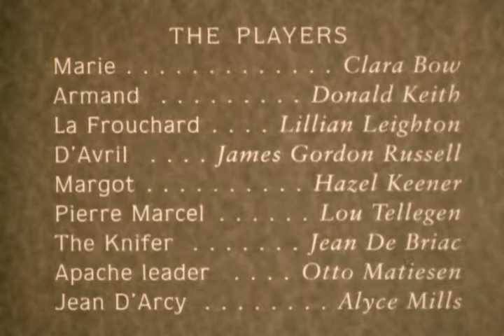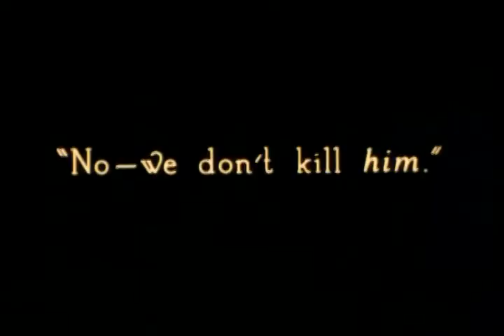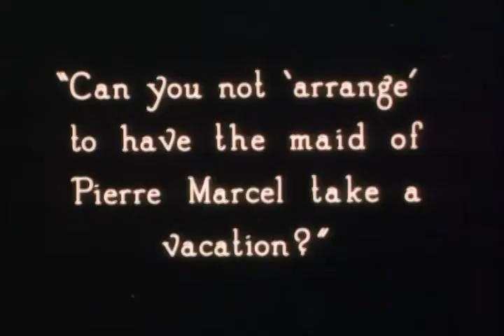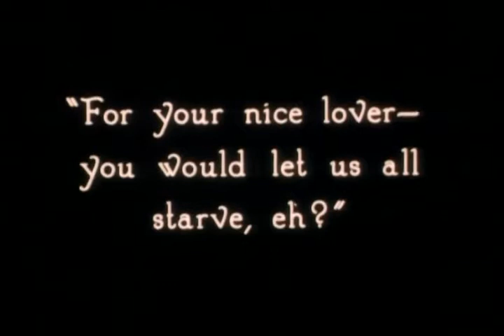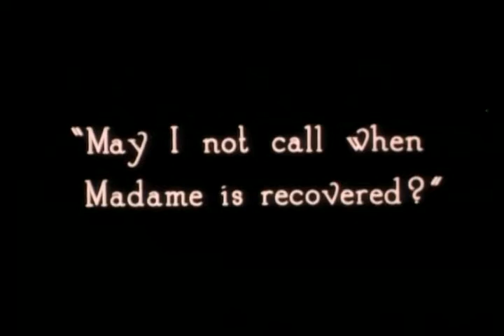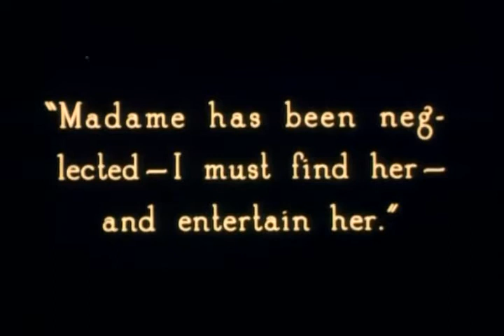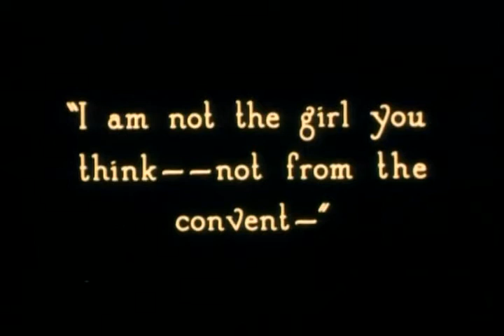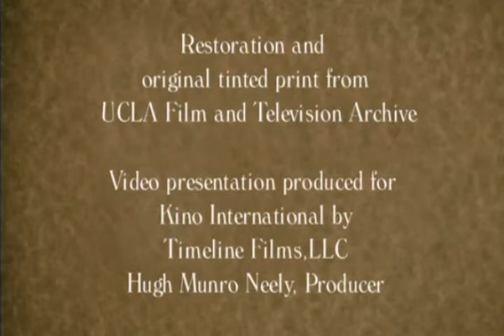Parisian Love (Public Domain Movies) 1925 Full Movie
Plot
Street gangsters Armand and Marie are madly in love, and she persuades Armand and other gang members to rob the home of Pierre Marcel, a wealthy scientist. The police break up the robbery but Pierre hides Armand from them because he kept a gang member from stabbing him, but Armand is wounded in doing so. As Armand regains his health, Pierre sets him up with the beautiful Jean D'Arcy, and Armand has no objections. Marie – jealous of Jean – swears revenge on Pierre. They meet and he falls in love with her, and they are married while Armand is away in London. On their wedding night, Marie tells Pierre she is an Apache and her revenge is complete, and she rushes into Armand's arms. But her fellow gang members, who helped her deceive Pierre, shoot her. As she recovers Pierre leaves for America and gets a divorce so she can be with Armand.

Cast
Clara Bow as Marie
Donald Keith as Armand
Lillian Leighton as Frouchard
J. Gordon Russell as D'Avril
Hazel Keener as Margot
Lou Tellegen as Pierre Marcel
Jean De Briac as Knifer
Otto Matieson as Apache Leader
Alyce Mills as Jean D'Arcy
Julian Rivero as Party Guest (uncredited)